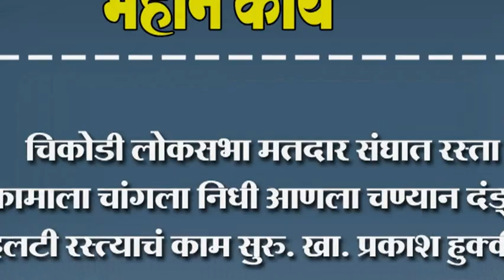चिकोडी लोकसभा मतदार संघात रस्ता कामाला चांगला निधी आणला.